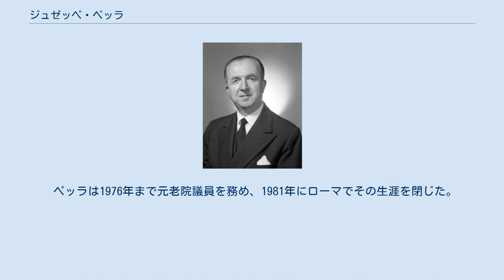ジュゼッペ・ペッラ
ジュゼッペ・ペッラ（Giuseppe Pella、1902年4月18日 - 1981年5月31日）は、イタリアの政治家。
キリスト教民主主義に属し、1953年から1954年にかけて同国首相を務めた。
またアルチーデ・デ・ガスペリが急死した1954年から1956年のあいだ、欧州石炭鉄鋼共同体の共同総会議長も務めた。
 ペッラはピエモンテのヴァルデンゴで生まれる。
大学で経済と商学を修めたのち、ペッラは右派政党であるキリスト教民主主義の党員となる。
アルチーデ・デ・ガスペリの第2次、第3次政権で財務次官を務めたのち、第4次政権で財務相に就任する。
 ペッラは1948年から1953年にかけて財務相を務めていたが、そのリベラルでマネタリスト的な政策は共産党や社会党だけでなくキリスト教民主主義の一部からも批判的に捉えられていた。
選挙法改定の失敗によってデ・ガスペリ政権が崩壊したことを受けて、ペッラは暫定政権の首班に任命された。
ペッラは国家主義的な声明を発表したことでティトーとの間でトリエステ自由地域をめぐって激しい対立を起こしたが、このときペッラはさらに批判を受けることとなった。
その後ペッラは1954年1月12日に首相を辞任した。
 首相辞任後、ペッラはアドネ・ツォーリ、アントニオ・セーニ両政権で外相を、アミントレ・ファンファーニ政権で予算相を歴任した。
しかしキリスト教民主主義と社会党の連立を嫌い、ペッラは政治の表舞台を一時退いていた。
1972年、短命に終わったジュリオ・アンドレオッティ政権で財務相に就任する。
 ペッラは1976年まで元老院議員を務め、1981年にローマでその生涯を閉じた。